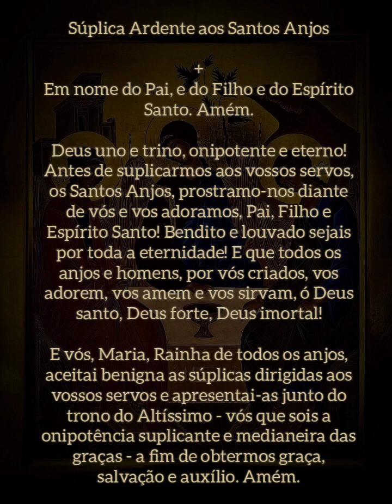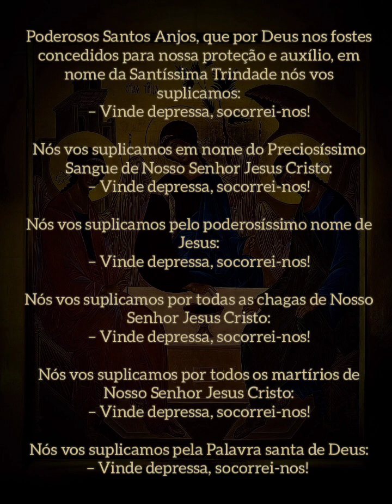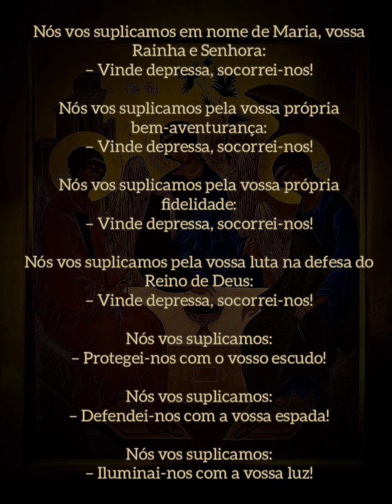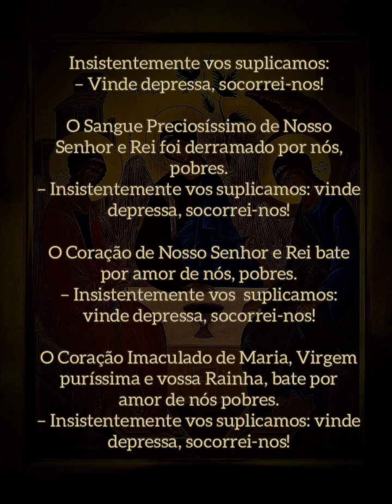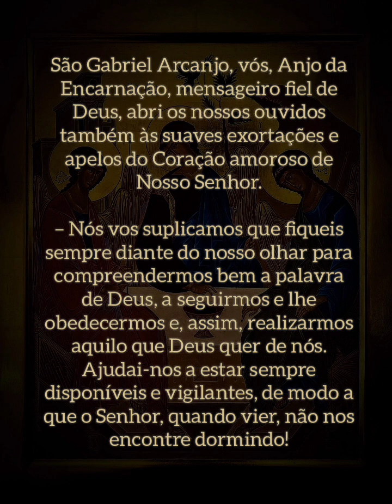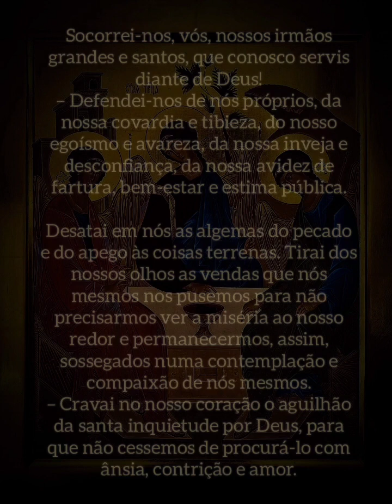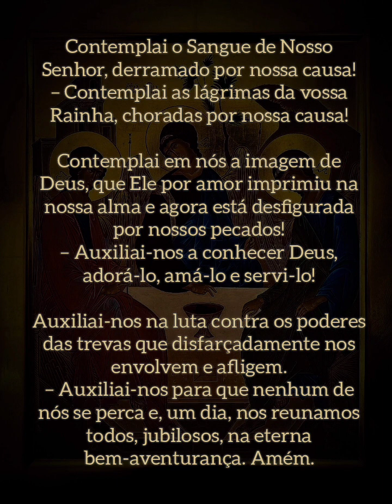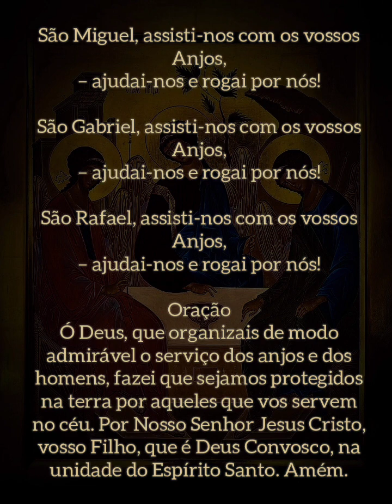Súplica Ardente aos Santos Anjos